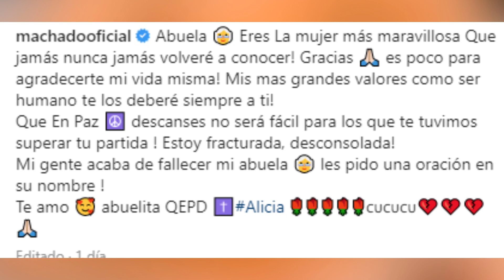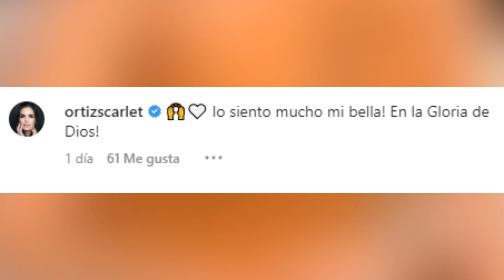😭💔Alicia Machado DE LUTO tras DOLOROSA pérdida "Estoy fracturada, desconsolada"